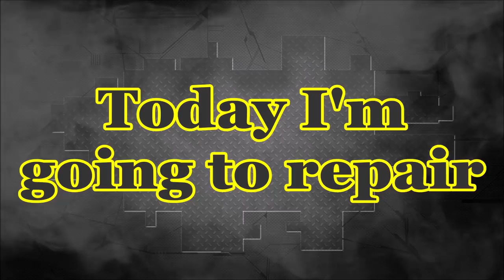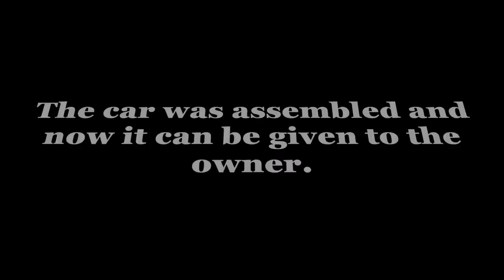BMW X5. The quarter panel replacement. Замена заднего крыла.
Body repair. The quarter panel, inner parts and rear door replacement. Welding work.
Ремонт кузова. Замена заднего крыла, внутрених элементов и задней двери.